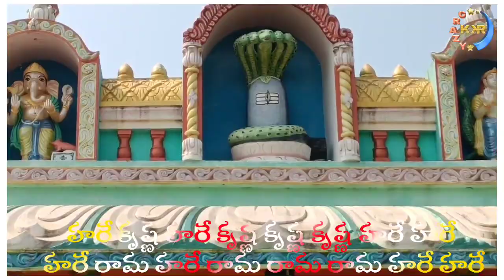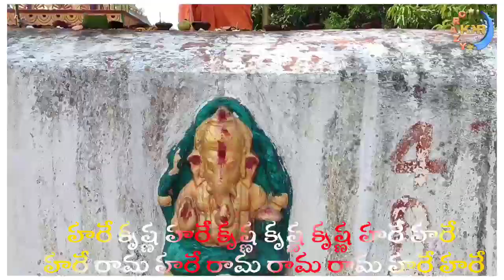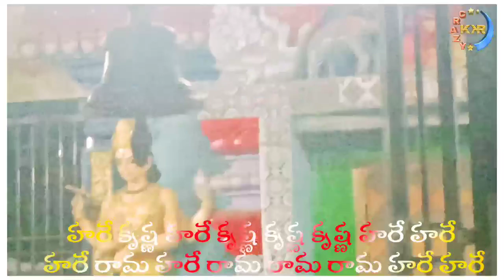gosti అష్ట చమ్మ Full Video Bejjipadraహరే కృష్ణ హరే కృష్ణ కృష్ణ కృష్ణ హరే హరే హరే రామ హరే రామ రామ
అష్ట చమ్మ Full Video Bejjipadraహరే కృష్ణ హరే కృష్ణ కృష్ణ కృష్ణ హరే హరే హరే రామ హరే రామ రామ రామ హరే